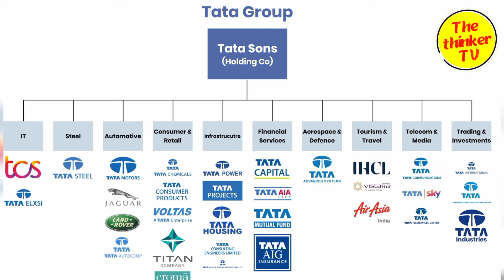RATAN TATA: कौन बनेगा TATA GROUP का अगला वारिस?